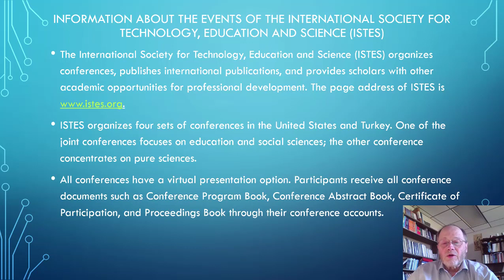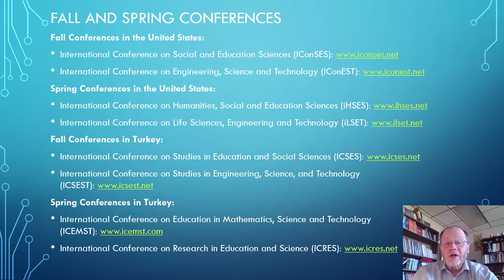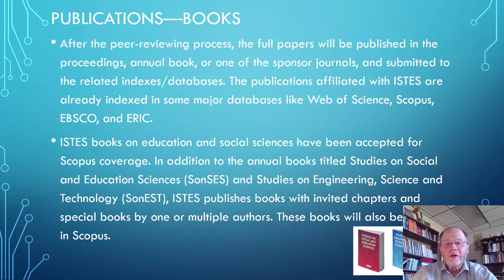Events and Publications of ISTES Organization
Prof. Dr. Mack Shelley, Iowa State University, United States
Chair of the ISTES

Hi, my name is Mack Shelley. I'm with Iowa State University I've had the pleasure for several years working with the International Society for Technology Education and Science ISTES for short.

A little bit of information about the events that ISTES offers. ISTES organizes conferences publishes international publications provides scholars with other academic opportunities for professional development. If you want to find out more you can go

The organization organizes four sets of conferences in both the US and Turkey. One of those conferences focuses on education and social sciences the other is concentrating on pure sciences. All these conferences have a virtual presentation option and all participants receive a whole bunch of conference documents including a program book, an abstract book, certificate of participation and proceedings book through their conference accounts. Fall and spring conferences are arranged as you may see here on the screen there's international conference on social and education sciences and one on engineering science and technology and fall in the US. Spring united states conferences are on humanities social and education sciences as well as life sciences engineering and technology. The fall conferences in Turkey focus on studies in education and social sciences and studies in engineering science and technology. The spring conferences in Turkey are on mathematics science and technology and research in education and science.

After the peer reviewing process takes place the full papers from these conferences will be published in the proceedings volumes which is an annual book or in one of the sponsored journals and these journals and terms and turn in the books are submitted to the related indexes and databases for archiving. These are widely indexed and something that will certainly add to publication counts citations and h indexes and good things like that. ISTES books on education and social sciences have been accepted for Scopus coverage in particular in addition to the annual books titled studies on social education sciences and studies on engineering science and technology. ISTES also publishes books with invited chapters and special books by one or multiple authors. Those will also be indexed in Scopus. ISTES sponsors a wide array of journals in which selected articles will be published following a rigorous peer review process. Thank you very much and look forward to working with you.